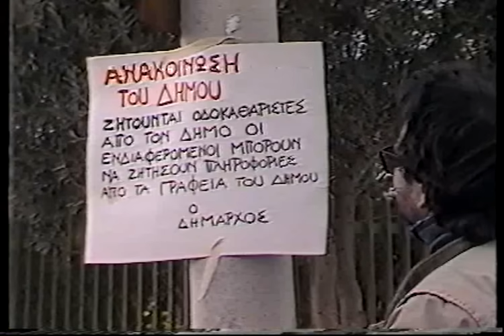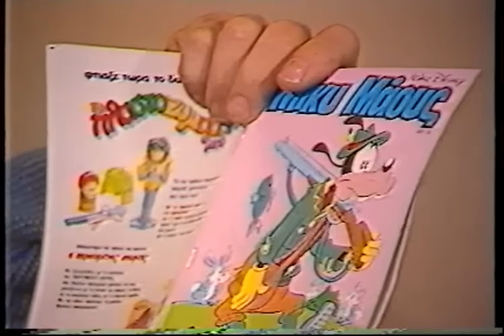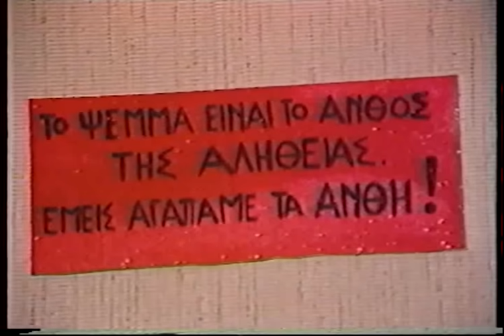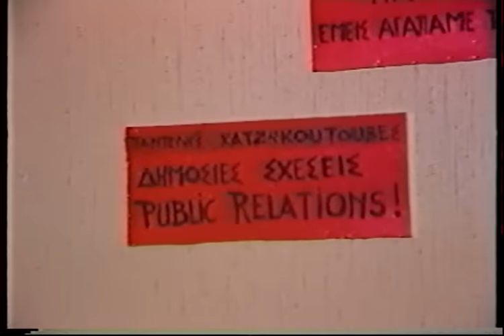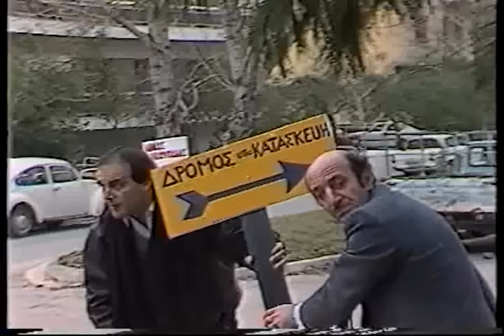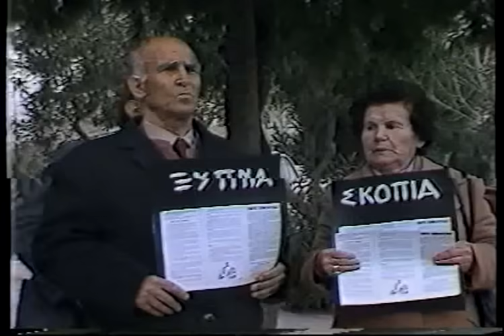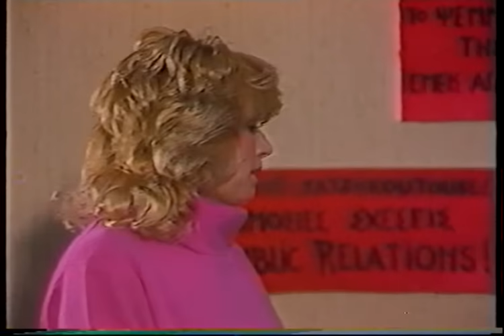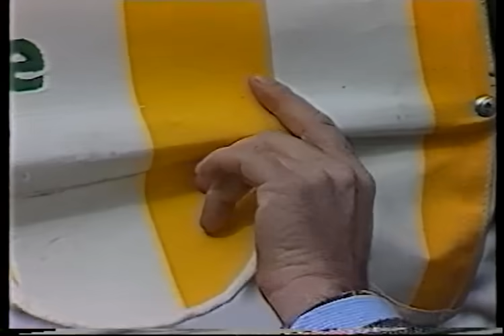Ο ΨΕΥΔΟΜΑΡΤΥΡΑΣ - 1987 (FULL MOVIE)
Τίτλος ταινίας: Ο Ψευδομάρτυρας

Έτος: 1987

Είδος: Κωμωδία

Σκηνοθεσία: Βαγγέλης Φουρνιστάκης

Σενάριο: Αλέκος Δραγώνας

Βοηθός σκηνοθέτη: Νίκος Αργυρίου
Μακιγιαζ: Αλίκη Αλφόνσο
Βοηθός Οπερατέρ: Γιάννης Στράπας
Ηλεκτρολόγος: Αντρέας Σταυρουλάκης
Ήχος: Μανώλης Μαρκάκης
Teleplay: Μιχάλης Κτίστακης
Επιμέλεια Ντεκόρ: Herbie Hofer
Τεχνική επεξεργασία:Global International
Μοντάζ-Μιξαζ: Μαρίνος Σταθόπουλος
Φωτογραφία:Βασίλης Καπουλας
Διανομή:Hi-Tech Video

Ηθοποιοί: Κώστας Τσάκωνας (Παντελής Χατζηκουτελές)
Σταυρίνα Πρεβεδώρου (Μυρτώ)
Κωσταντίνος Τσάκωνας (Κώστας- δικηγόρος)
Βέρα Γκούμα (Βασούλα Κρέμου)
Μάρθα Κουμπάρου (πρόεδρος δικαστηρίου)
Herbert Hofer - Αναφέρεται στους τίτλους ως Herbie Hofer(Χανς, Γερμανός οδηγός)
Νίκη Ζωγράφου (σύζυγος Βασίλη)
Θύμιος Μανάφας (Βασίλης Πεντάρας)
Βασίλης Πολίτης (Δημήτρης Κρέμος, προσωπάρχης Δήμου)
Κώστας Τερζάκης (οδηγός 1ου ατυχήματος)
Αθηνά Μερτύρη (Παναγιώτα, σπιτονοικοκυρά Παντελή)
Χρήστος Σάββας (πρόεδρος 2ου δικαστηρίου)
Βιργινία Ζίνγκλερ- Αναφέρεται στους τίτλους ως Bιργινία Σινκερ(Κούλα, μητέρα Κώστα)
Μαίρη Βουλιώτη (πρόεδρος δικαστηρίου)
Μάκης Κωστίνης (οδηγός 2ου ατυχήματος)
Σωτήρης Κατσένος (οδηγός 1ου ατυχήματος)
Θόδωρος Κατσικαλούδης (σερβιτόρος)
Χρήστος Ταπαντζής (πρόεδρος δικαστηρίου)
Παναγιώτης Ρεσίτης-Αναφέρεται στους τίτλους ως Πάνος Ρεσσήτης (Γιώργος Τσιρίτης)
Γιώργος Πολυχρονίδης- Αναφέρεται στους τίτλους ως Γιώργος Πολυχρονιάδης(φίλος Παντελή)
Κατερίνα Σκιαδά (κανεις δεν εχει ιδεα)
Κώστας Νασούλης (μακαρι να ηξερα)

Τραγούδα ο Brunno Feretti
Soundtrack intro: The -A- Team

Υπόθεση: O Παντελής(Κώστας Τσάκωνας) είναι ένας φτωχοδιάβολος και τα νοίκια που χρωστάει στην σπιτονοικοκυρά ολο και ανεβαίνουν. Προσπαθεί να βρεί δουλειά αλλά η κακοτυχία τον περιτριγυρίζει. Ξαφνικά μετά από ένα αυτοκινητιστικό ατύχημα που έγινε μπροστά του αποφασίζει να κάνει τον ψευδομάρτυρα. Το εύκολο χρήμα και η ανάγκη για τα λεφτά τον σπρώχνει στο να το κάνει επάγγελμα και να βάλει το ψέμα στην ζωή του.
Μια ταινία του Βαγγέλη Φουρνιστάκη που σατυρίζει την Ελλάδα του 80, την γραφειοκρατία, τα σάπια κυκλώματα , τις τρύπες του δικαστικού συστήματος,
και τον μονόδρομο του άνεργου προς την παρανομία. Χρησιμοποιόντας ακόμα και σκληρές βρισίες εναντίον του συστήματος σε εποχές που αποφεύγαν να το κάνουν σε ταινίες, -Ο Ψευδομαρτυρας- θα μπορούσε να ήταν μια πιο hardcore έκδοση του μύθου του -Ψεύτη Βοσκού- μιας και το βασικό νόημα της ταινίας έχει να κάνει με τις συνέπειες του συνεχούς ψεύδους.